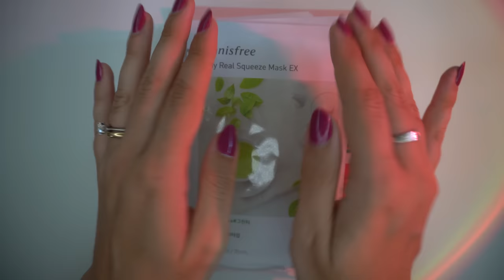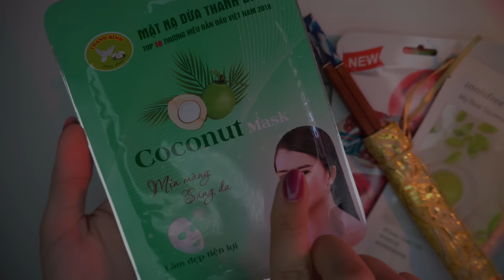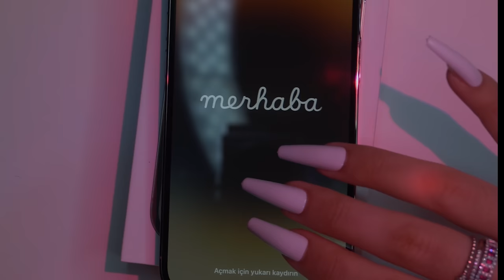40 MINUTI DI BUONANOTTE ❤️ ASMR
rilassati con 40 minuti di sussurri lenti e tutte le buonanotte dell'ultimi periodo 😍

🥳VIDEO ASMR OGNI LUNEDì E GIOVEDì ALLE 19:30🥳
TikTok ChiaraAsmrReal

🌈👉🏻Twitch ChiaraAsmrReal